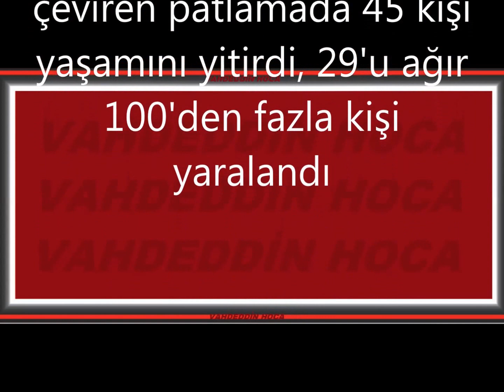HATAY REYHANLI DEHŞET AN'I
KAN DÖKMEK SİVİLLERE SALDIRMAK ACİZ VE ZAVALLILARA YARAŞIR